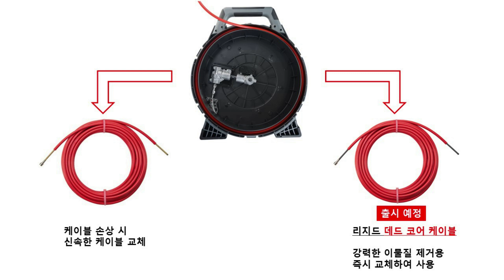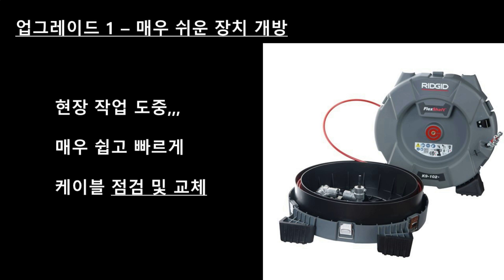Upgrades on K9-102+ and K9-204+ models (리지드 프랙스 샤프트의 진화 K9-102+, K9-204+ 버전 업그레이드 소개)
This video show what has been upgraded on K9-102+ and K9-204+ versions.

본 비디오는 리지드 프렉스 샤프트 K9-102+ / K9-204+ 버전들이 어떻게 업그레이드 되어 케이블 교체 및 점검을 현장에서 신속하게 수행할 수 있도록 하는지 설명합니다.